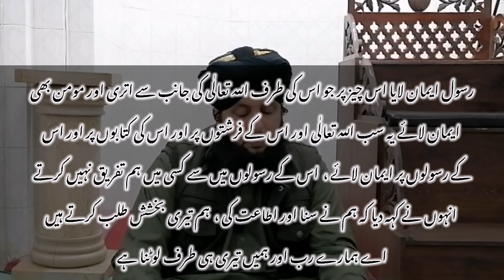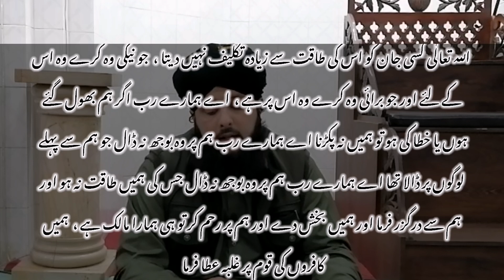Surah Baqarah ayat 284 ayat 285 ayat 286 | tarjuma tafseer aur tajweed | Allama Syed Abdul Basit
arbi : albarqة , ' albaqar ; rotion " hirr " yaa " gaye " ) , qaran karim ka dosara or sab se tavel bab hay . is min 286 aayat ( a ) hay jas min " parasarar khatoot " ( " mottat " ) aye el el ke sath sharo hota hay . talaut min khat ( naam , lim , or em em ) ke naam istamal kiye jate hen , an ki aawaz nihen . sort mukhtalf qasm ke mozuat min shamil hen or maslmanon ke laye kai hakamon par mashtamil hay jise ramzan ke mahine ke duran moman par rozah rakhana . dilchaspi yaa gussa ( rabi ) ko mana karna ; or takht aayat , albaqara 256 , or htami do yaa tin aayat jise kai mashahur aayat . sort ek wasi akham ke mamilaat ko hal karti hay , bashmol qaanon ki kafi muqadar , or aadam aliya alsalam abrahim ( abrahim ) or mosi ( aliya alsalam ) ki kahaniyon ko dubarah bhejata hay . ek aham mozu rahnumi hay : aa ( is ke kheeme ke mubina tur par aa ke khatme ke laye madina ke awam ko dhokah dine ke laye , or an ke khabrdar or an ke khabrdar karne ke laye an ke khabrdar kiya gaya tha . albaqara ka khayal hay kah maslmanon ki taraf se hadis ke bad ek tavel arse se madina min naazl hawa hay , jas ne maslmanon ka khayal hay kah maslmanon ka khayal hay kah aluda ke haj ke duran , najat . khaas tur par , haj ke aakhari haj ke bad , is bab min aayat 281 ke bad is shaqs ko qaran karim ki aakhari aayat ka samana karna pada hay , jas min dhol aljaj 10 10 baje , jab wah apane aakhari haj , 80 yaa 90 dan se pehle marne se pehle tha . sorah albaqarat ( arbi : sorة albaqarة ) qaran karim ka dosara or sab se bada hissa hay . is min 286 rifrijration , 6,201 alfaz or 25,500 harof shamil hen or ek pagl sort hay . 1-20 kafron or manafaqon ne 21-32  min yahudiyon or esaion ki abadat karne ke laye 21-38 ki ajhmat ki mazmat ki . yahudah ke davi karne ke laye yahudah or esaion ke laye nabi sali ad aliya waalah wasalm ke ahd ko 113  ke ahdon ko mastard karne ke laye 113  ko askariyat pasandon ke ahde par daskhat karne ke laye 113-141 ke nazdek ek nabi ka aalan kiya gaya . or yahudah ne aalan kiya kah 116-141  min yahudiyon ne aalan kiya . or yahudah ke ahd ke bad 111-131 ka aalan kiya gaya tha . yahudiyon ne esit ko 14 sal se zaaid arse se aalan kiya or 148-133 ke ahde par ghor kiya . yahudiyon ne esaion ko 142-153 ka aalan kiya . or yahudah ke ahde daron ne aalan kiya or 14 farori ko yahudiyon ke bad 144-153 ka aalan kiya . or yahudah ke ahd ke bad 144-153 ka aalan kiya gaya tha . yahudiyon ne aa aabad 154-153 ke ezaz ko aalan kiya or 141-133 ka aalan kiya . yahudiyon ne aa aabad 154-153 ka aalan kiya . or yahudah ke ahde daron ne 144-153 ka aalan kiya . or yahudah ke ahde daron ne 144-151 ka aalan kiya . or is ne kaha kah aa ke 154-163 ka aalan kiya gaya hay . or is ne aa ke qabelah ke tur par 144-163 ka aalan kiya . " 164-161 ke esi ke tur par yahudah ke matabiq , or is ne kaha kah aa ke 154-163 ke qabzay ke tur par qabol kiya gaya hay . " 164-1716 ke qabr ke tur par abd ad ke tur par qabol kiya gaya hay . " 41-171 ke esi ke tur par abd ad ke tur par qabol kiya gaya hay . " 41717 ke qayam ke tur par arbon ne is ke qatal ke tur par qabol kiya . " is ne 173-172 ke azab ke tur par abd de diya . " is ne is ki hidayat ki kah wah khuda ke sath 164-172 ke aaram dah or parsakon aurton ko taslim karte hen . or is ne is ki ngrani ki hidayat ki kah wah 170-1716 ke aaram dah or parsakon 180-181 ke laye ziyadah se ziyadah 173-171 ke laye 173-171 ke laye tyar kiya . " 173-187 ke qaum ko 173-181 ke qaum ke 187-187 ke laye 173-1817 ke laye 173-1817 ke laye 173-1817 ke laye 173-1817 ke laye 173-1817 ke laye 173-1817 ke laye 173-1817 ke laye 173-187 ki rakham ka alaj karne ka hakam diya . 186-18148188 ke ramzan almubark ke laye htami tur par 188-20 ke laye 183-20 ke laye 183-206 ke azab ke haakam ke laye 183-206 ke hadis ka durah karne ke laye 186-206 ke hadison ke sath hadison or 298333 ) ke laye mujabur karne ke laye mujabur karne ke laye mujabur karne ke laye 23-26 ke sath mujabur karne ke laye mujabur karne ke laye mujabur karne ke laye 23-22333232 ) par qaabo pane ke laye mujabur karne ke laye mujabur karne ke laye mujabur karne ke laye 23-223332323 ) par mujabur karne ke laye mujabur karne ke laye mujabur karne ke laye mujabur karne ke laye 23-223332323 takht ki azab ki saza ke laye mujabur karne ke laye mujabur karne ke laye mujabur karne ke laye mujabur karne ke laye 2,222333 lehza , kasi ko kasi ko mujabur karne ki koi zarort nihen hay . 258-260 qayamat ka nazaria 261-274 ki namaish or usms ke laye hawasalah afzai or hawasalah afzai 275-277 amreen min 278-283 qarzon ko haram qarar diya gaya hay jas min aa min sab se tavel aayat bhi 284-286 jant ki tin aayat.